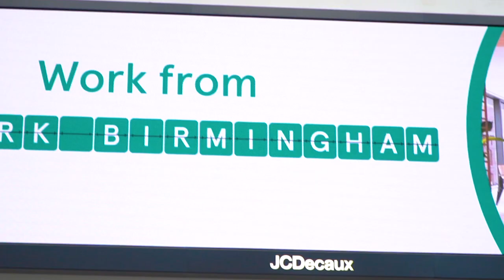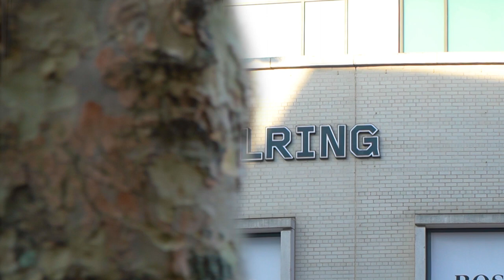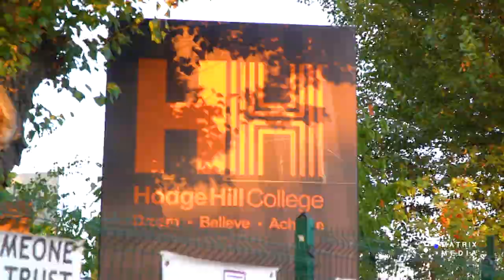The Evolution | Episode 2 | Sideman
Matrix Media TV presents The Evolution, an original documentary series exploring the lives and trials of individuals and the communities that shaped them.

In this episode of the Evolution, online personality and presenter Sideman talks us through his journey of immigrating from Jamaica, struggling to find work in the UK and his Christian faith.

Sideman also discusses quitting his aspiring rap career, landing a BBC 1xtra presenting job, finding success with on Instagram and working with Amazon and Zeze Millz.

Hosted by Bex | @Bex.4L
The Evolution Episode 2 Featuring: Sideman | @Sidemandallday
Film by @IntoMediaa

 @Matrix Media TV ​